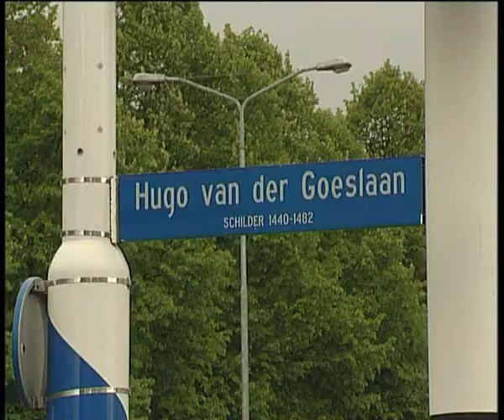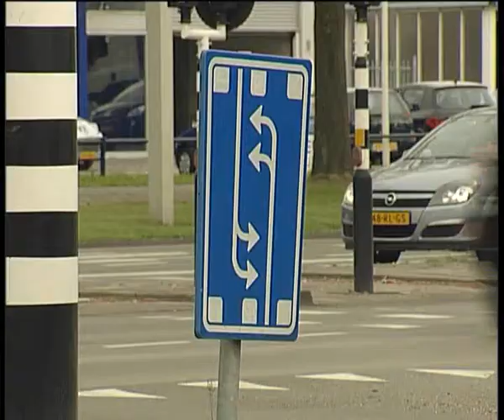Gevaarlijkste kruispunt - 18-05-2010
Het gevaarlijkste kruispunt van Brabant is de kruising Hugo van der Goeslaan-Geldropseweg. In drie jaar tijd vielen er elf gewonden.